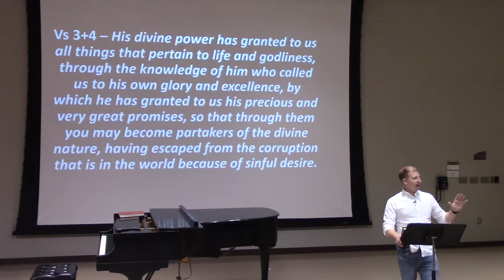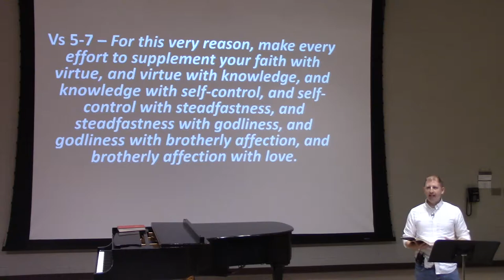Live It (The Gospel: Know It, Live It, Share It) - Week 3 Csehy 2019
Series: The Gospel: Know It, Live It, Share It

Speaker: Bill Cliff
Tuesday Chapel
2 Peter 1:3-8